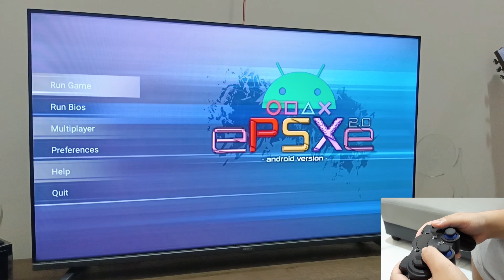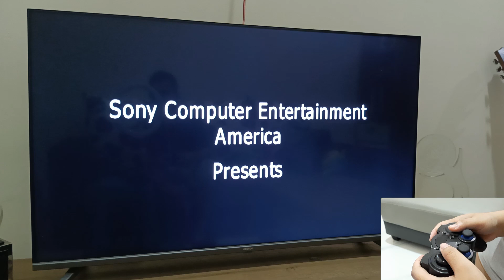Main Game Crash Team Racing di TV Android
Sabtu ini nyanti dulu gaes :)
Sabtu depan kita lanjut belajar lagi

Yang mau jadi member silver/gold bisa gabung melalui link berikut

Ada pertanyaan? DM aja

Jasa Pembuatan Aplikasi
Media Pembelajaran Interaktif | Game | Augmented Reality | Simulasi